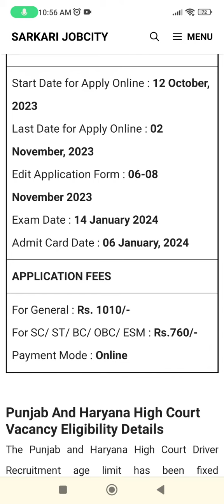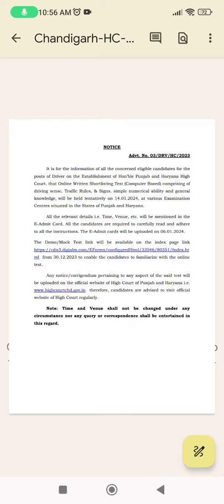PUNJABI OR HARYANA HIGH COURT DRIVER BHARTI EXAM DATE OUT INFORMATION BY ANKUSH SAINI🙏🙏